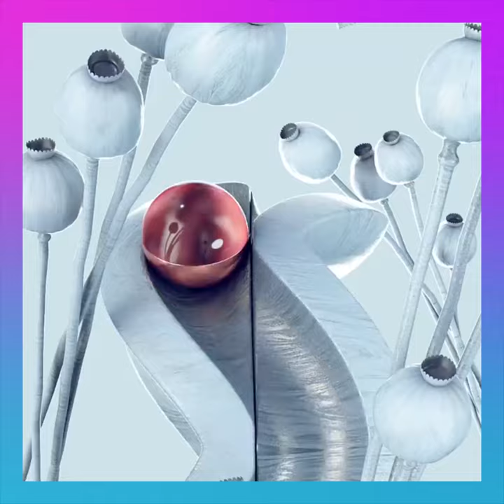oddly satisfying video 💛💛 that calms you before sleep.